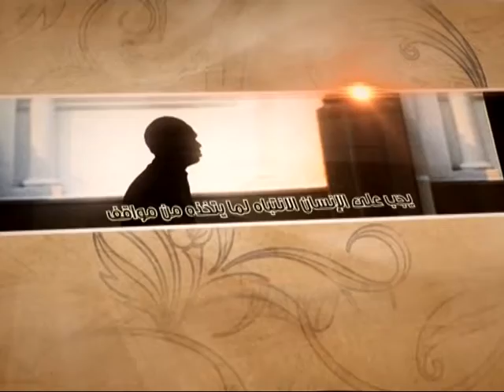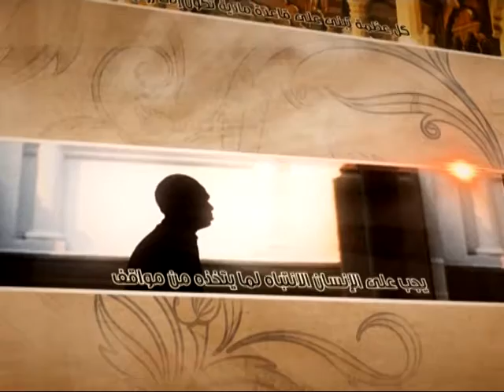العبقات - إن أهل الفعل قليل - آية الله الفقيه السيد محمد رضا الشيرازي رحمه الله